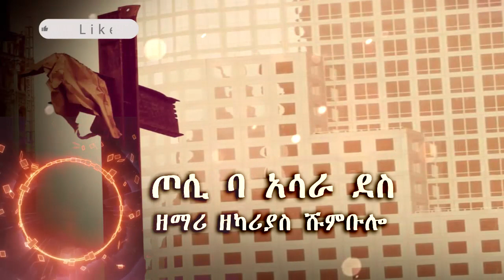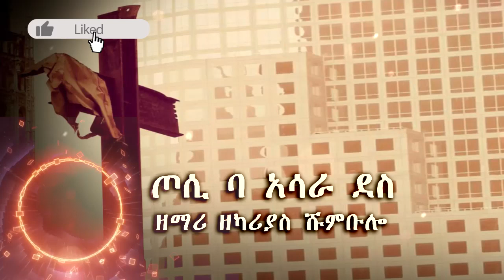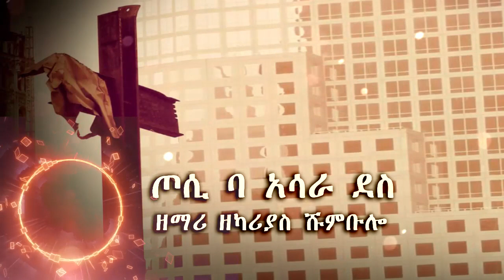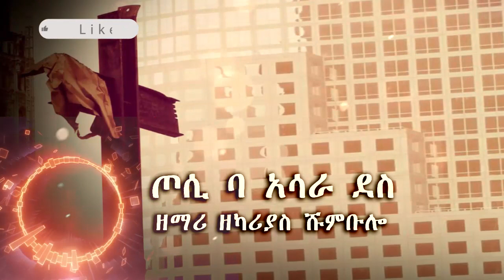Singer Zekariyas Shumbulo - ጦሲ ባ አሳራ ዴስ - Wolaytgna Song /Humble Production/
God Bless You All! Humble Production